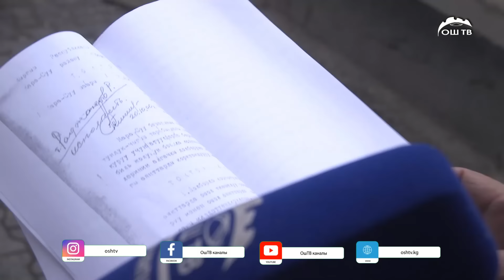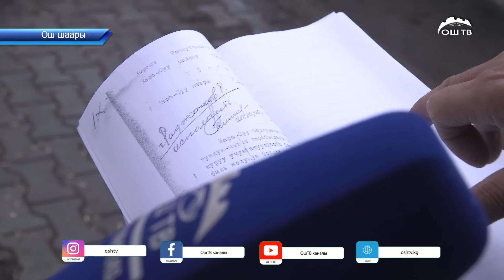Кара-Суу районундагы «Туратали» базарынын бир бөлүгүнүн кожоюну камакка алынды